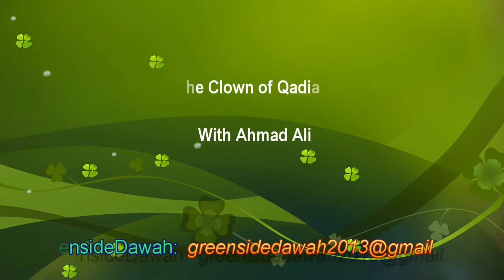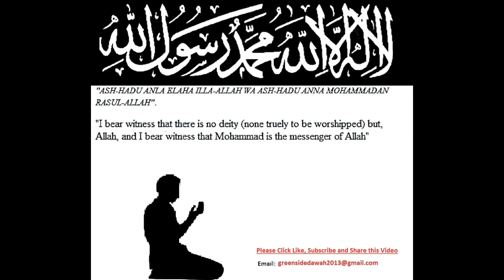The Clown of Qadian